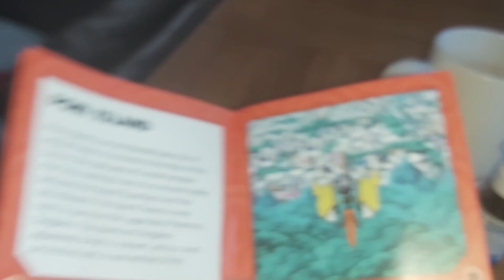9 December 2023